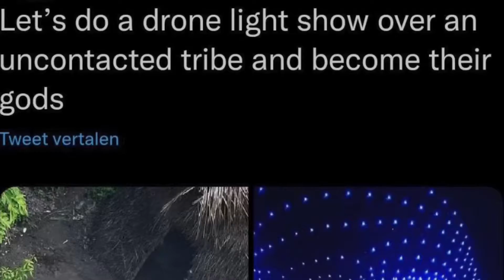I cried during this very sad.